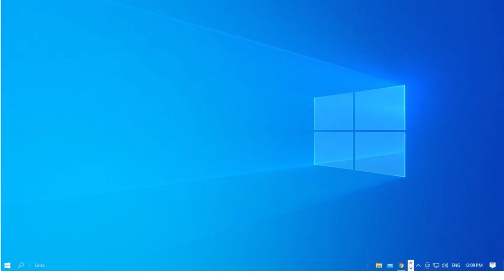What the DEVIL is Going on Here? CURSED Demented Dream Island (MSM: The Lost Landscapes)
Like and write a comment under this video. It makes me happy and inspires me to new video about games!

*All videos about computer games are created by me (Karanu)

When creating such videos, I record gameplay on my PC using free images and use free green screen videos with other various parts of the video, edit them with Wondershare Filmora to create new sound and visual variations and effects. It takes about 4 hours to create these videos so that my viewers can enjoy quality content.

❗️ The video and audio sources in this video are created in such a way that the viewer hears and sees new UNIQUE content.